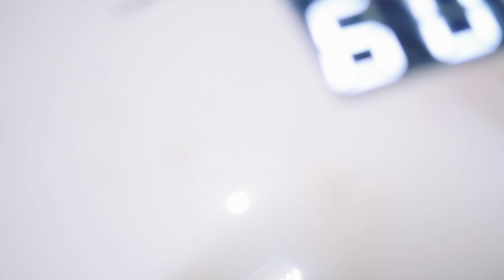Squeakoid Polymer Clay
Hey guys, Happy New Year once again! Today's tutorial is about ACNH's gyroid, the cutest Squeakoid! Please watch the video in HD! Thank you for all your support and see you on my next one. I LOVE YOU ALL!